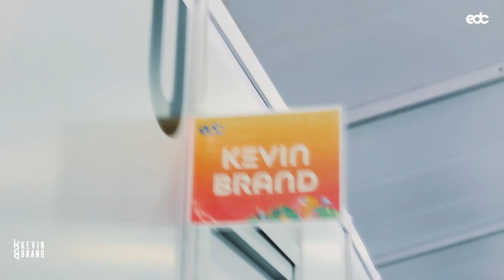KEVIN BRAND | EDC MÉXICO 2023 | RECAP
Un poco de lo que viví durante EDC, gracias a mis amigos, familia, a ustedes por el apoyo, la buena vibra y a todo el equipo que hay detrás de esto, esto es solo el comienzo!
- Kevin B.